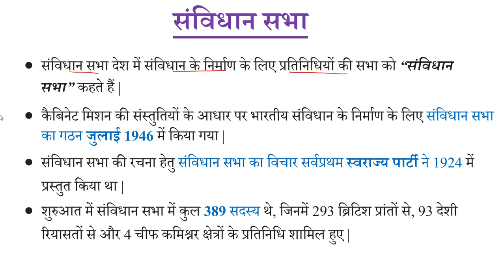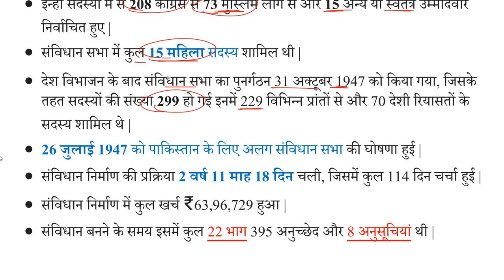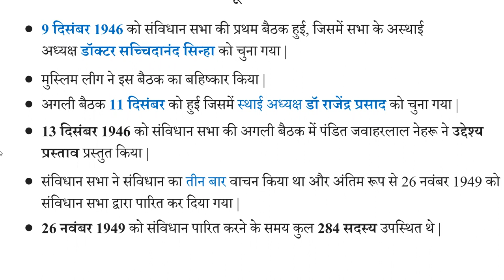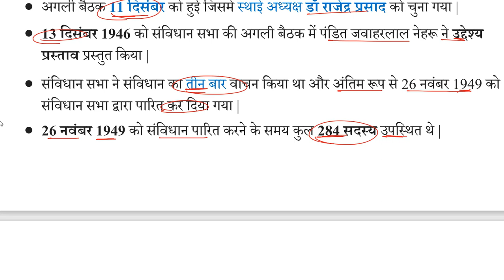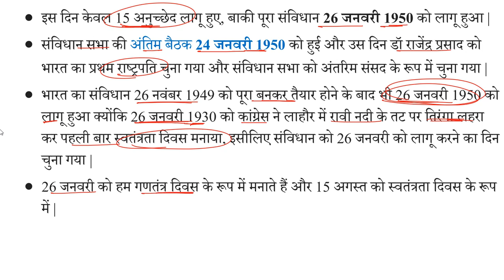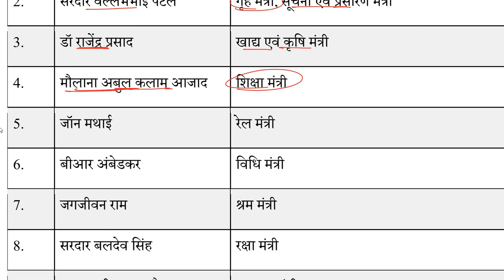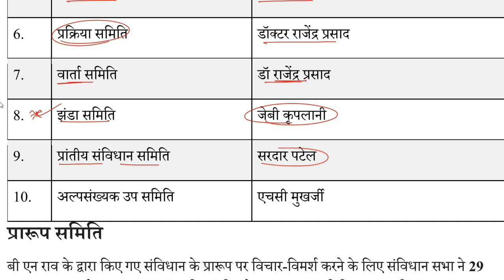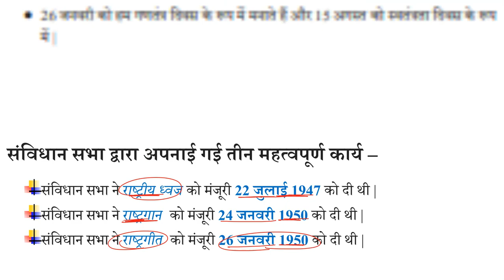सविंधान सभा | samvidhan sabha in hindi | Indian polity | Study147